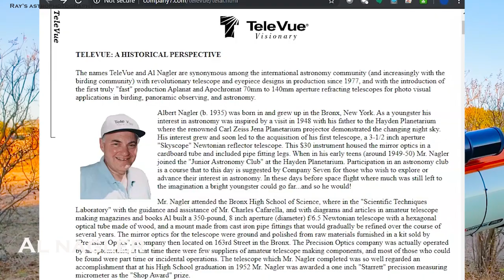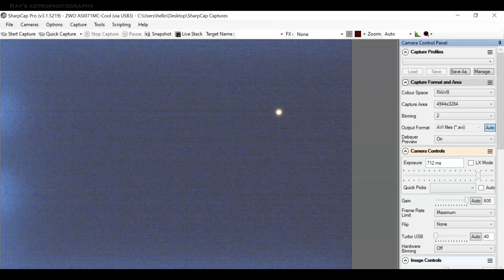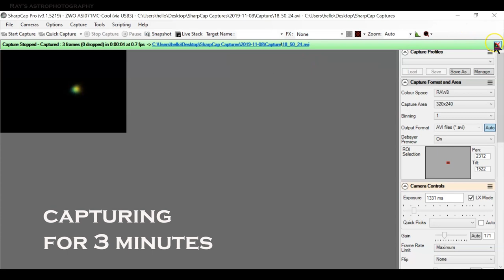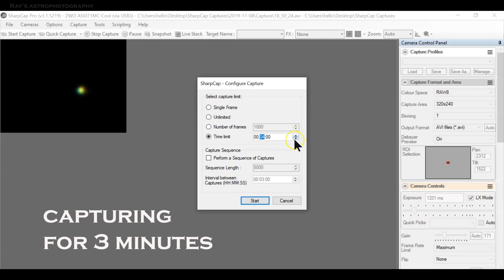How to take a picture of Planet Uranus with SCT Telescope, Televue Powermate, ZWO ADC & Celestron 14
How to take a picture of Planet Uranus with SCT Telescope with Televue Powermate, ZWO ADC, and Celestron 14" Edge HD

Barlows & Powermates, ADC:

Televue PMT-4201 2 inch 4x Powermate with 1.25-Inch Eyepiece Adapter

Televue T-Adapter f/2x Powermate (Requires T-mount)

Televue PMT2200 2X Powermate 2 inch

Televue 2.5x Powermate 1.25 inch (1-1/4 in.)

Telescopes:

Celestron EdgeHD 1400 XLT Optical Tube Assembly with mount & tripod

Other Equipment

Regards,
Ray